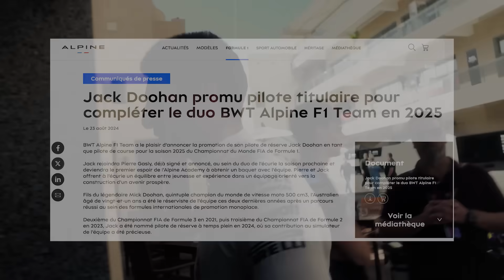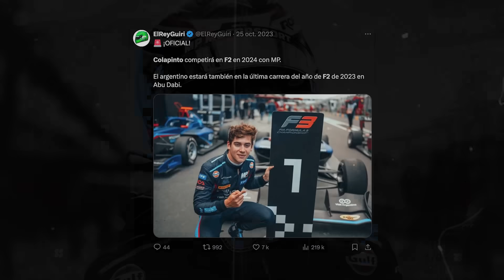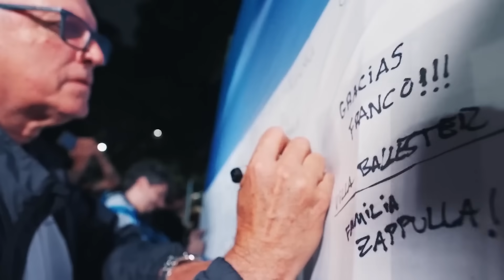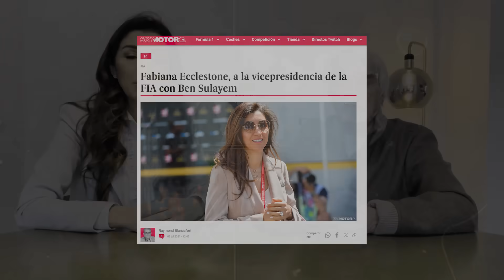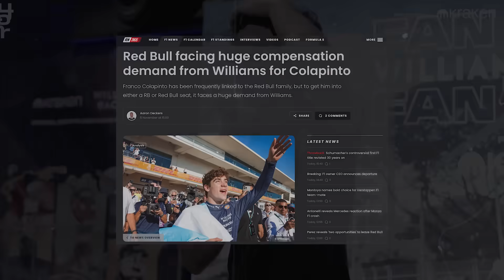😳 Attendez... Alpine veut déjà virer Jack Doohan ??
Plusieurs médias, comme AUTOhebdo et La Gazzetta dello Sport, avancent que Flavio Briatore souhaiterait placer Colapinto chez Alpine en 2025, en lieu et place de Jack Doohan.

Le problème... c'est que Doohan n'a même pas disputé une course de Formule 1 avec sa potentielle future-ex écurie. Et dans cette vidéo, je tente de comprendre pourquoi Briatore souhaite faire ça, et si c'est vraiment pertinent ou non pour Alpine.

Chapitres :
00:00 Intro
00:27 Comment Doohan a obtenu le siège chez Alpine
02:26 Pourquoi Colapinto pourrait remplacer Doohan
06:35 Des derniers obstacles à surmonter
08:44 Outro